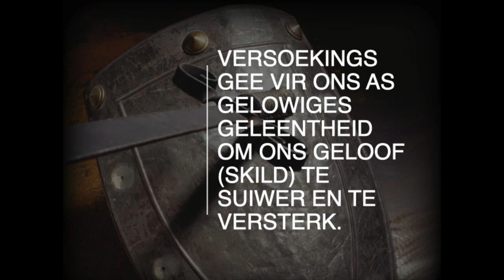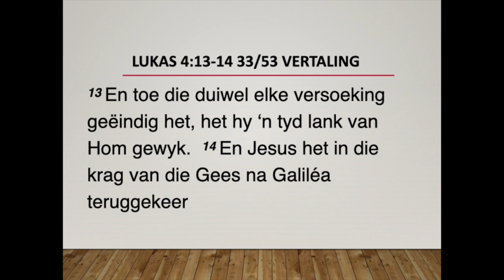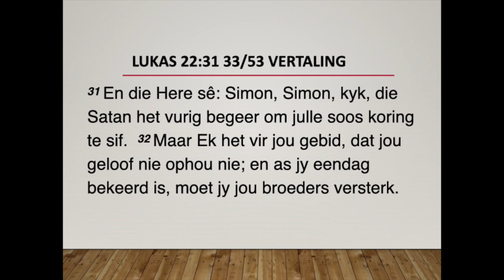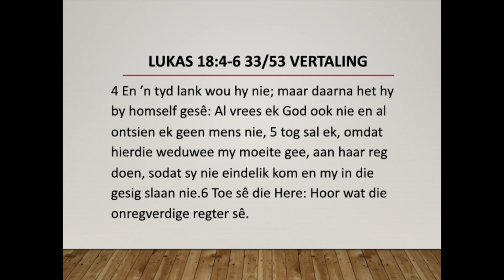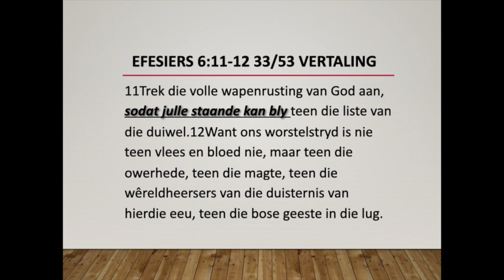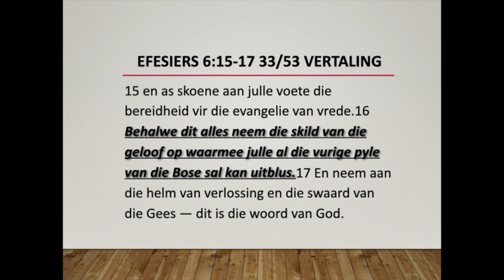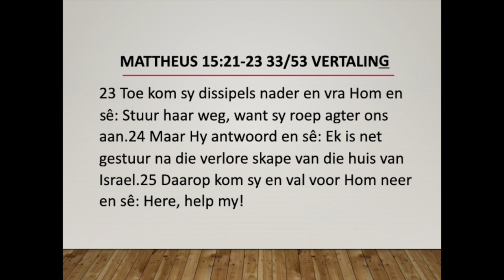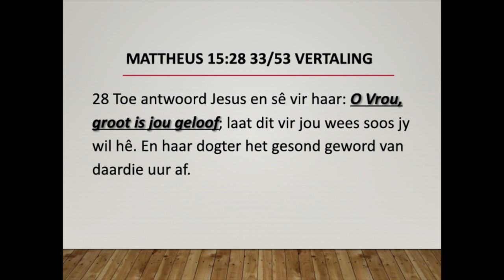Moenie jou skild (Geloof) laat sak nie